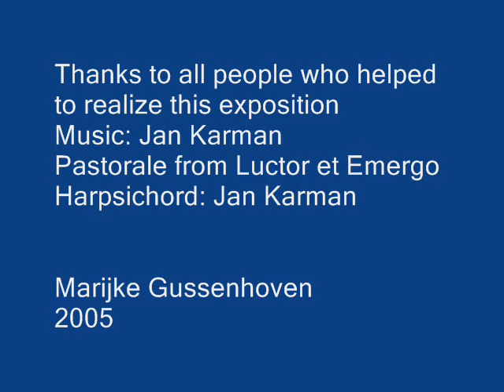Abundance & Supplement by Marijke Gussenhoven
Exposition "Abundance & Supplement".
Concept & Installation
by Marijke Gussenhoven
in the Vleeshal in Middelburg
December 17 2004 - January 2 2005

"Years ago I had a wish to arrange a mediaeval, rich Burgundy meal on a long table in the Vleeshal in Middelburg. The idea of the table remained and kept pace with the times
In the western part of the world we have food and good in abundance.
I thought it very strange that we should be in need of extra food supplements. More and more stores and places sell more and more these supplements. Walls full of pills.
It is certainly not meant as a statement against or for, but more an 'I wonder why' note."

Installation 'Supplement':
The installation named 'Supplement' is a 30m long table, set up in the middle of the Vleeshal. A bright white tablecloth is put over the table.
This time not with a gorgeous Christmas or a feast meal, but with food supplements.
A row of pills in all colors and 100 glasses of water with the same distance between every glass, ending in a 3-dimensional piece, a triangle consisting of 2 parts "Silver Triangle I & II, with empty bottles, flacons, jars etc., painted silver. One Triangle is placed on top of the other. A dinner consisting of pills and water.

'Abundance'
There are niches on either side of the Vleeshal, 30 together. Once butchers and meat merchants locked away their things. This time 15 artists of the 'Zeeuwse Kunstkring' created their interpretations of the "abundance of food" in their own way, manner and discipline.
The title of the Exposition in Dutch is "Overvloed & Supplement"

Middelburg, The Netherlands 2005